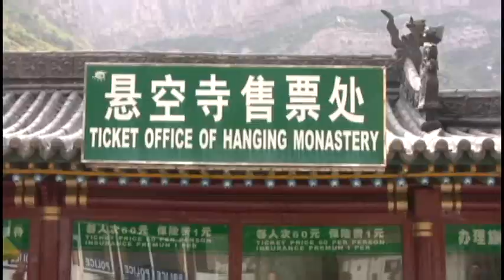China - 7 - Datong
Analytics Video Manager

China - 6 - Pingyao
Jack Bzoza
Jack Bzoza
Channel settings
62 views
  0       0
I like thisLike I dislike this About   Share   Add to   Statistics  Report  Download As: ▼
An overview of our China trip in 2008. We toured the north but our trip was cut short and so we didn't get to travel through the south as we had planned. Our trip started in Shanghai. Then to Yichang to board the boat for our Yangtse Gorge cruise. Then to Xian to Pingyao, to Datong and then to Beijing.